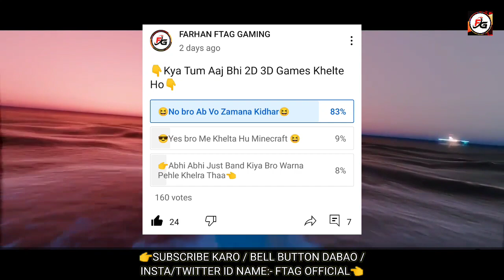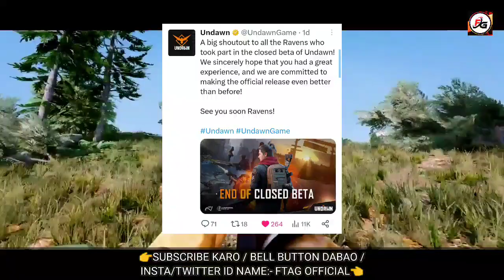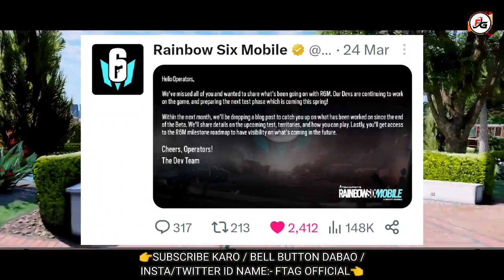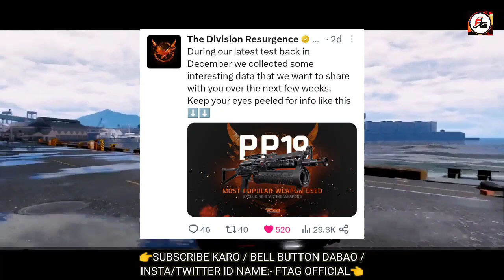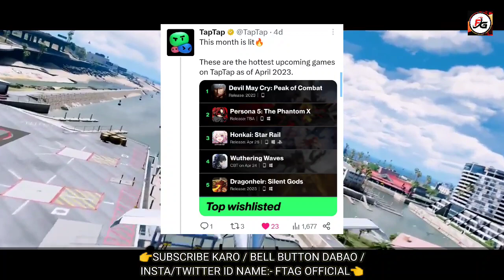GTA Trilogy Mobile Release 2023, GTA 4 Release Date on Android, Gangstar New York Mobile Release🔥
About Video:-,
In Today's Video, I'm Showing You Guys About GTA Trilogy Mobile Release 2023, GTA 4 Release Date on Android, Gangstar New York Mobile Release🔥

👇Video Details👇

In This Video You Will See GTA Trilogy Mobile Release, GTA 4 Release Date on Android, Gangstar New York Mobile Release Date & Many More Gaming Latest News🔥

As We Are Waiting for This All Games From a long Time & Now it is Coming for PC & Mobile Devices in Upcoming Months🔥

GTA Trilogy Mobile Will Release for Mobile Devices in 2023 (But The Actual Release Date Not Confirmed Yet By Take Two Interactive & Rockstar Games😱

GTA Trilogy Mobile Release Date Full Information You Can see & You Can Know Everything About GTA Trilogy Mobile in This Video🔥

GTA 4 Mobile by Rockstar Games Release Date Not Confirm Yet But Take Two Interactive Zynga Announced That They Will Release These Games for Mobile As Soon As Possible🔥

GTA 4 Mobile Will Come in 2027 or After More Years🔥Mostly in 2027 or More😑.

Also Take Two Interactive Revealed Financial Report Image & On That Image We Can See 20 Upcoming Games by Take Two Interactive for Mobile Devices Which Means Hopefully GTA 4 Mobile Will Also There🔥

Take Two Interactive New Q3 2023 Earnings Call Event is Now Done Finally & on That Event The Upcoming Games We Can See for Both PC, Consoles & Mobile Devices🔥

May be GTA 4 Mobile Edition Will Delay Due to GTA 6 Leaks & Bully 2😑

Now Rockstar Games Planning to Make Bully 2 After GTA 6 Released😱& This is Very Bad News for GTA 4 Mobile Lovers, See Full Details in Video🔥

Rockstar Games Will Release Bully 2 / Red Dead Redemption 3 / GTA 4 Remastered / Mobile Edition May Be🔥

Gangstar New York Mobile Release Date Latest News Available in This Video, You Can See When Gangstar New York Mobile Will Release For Android🔥

Gangstar New York Mobile Now Mostly Comes in 2024 / 2025, Gameloft First Release Gangstar New York Game for PC & Then Mobile OK🔥

Undawn Beta is Finally Over & Now When The Upcoming Beta Version Will be Releasing You Can Watch in This Video🔥

You Can See That 2023 Year Will be Gaming Year for Mobile or Not🔥

👇I Covered This Games News in Video👇

GTA Trilogy Mobile
GTA 4 Mobile
Gangstar New York Mobile
GTA 6 Release Date
Valorant Mobile
Undawn
Call of Duty Warzone Mobile
Rainbow Six Mobile

All GTA Trilogy Mobile, GTA 4 Mobile, Gangstar New York Mobile Release Date & Many More Gaming News Available in This Video🔥

So Watch This Full Video & Know More Games News in This Video OK🔥

So Plz,

Topic Covered:-,
1:- GTA Trilogy Mobile Release Date
2:- GTA Trilogy Android Release Date
3:- GTA 4 Mobile Release Date
4:- GTA 4 Mobile Me Kab Aayega
5:- GTA 4 Android Me Kab Aayega
6:- Gangstar New York Mobile Release Date
7:- Gangstar New York Release Date on Android
8:- GTA Trilogy Mobile Take Two Interactive
9:- GTA Trilogy Mobile Release Date 2023
10:- GTA Trilogy Android Release Date 2023
11:- GTA 6 Release Date
12:- GTA 6 Leaks
13:- Undawn Beta Details
14:- Valorant Mobile Release Date
15:- Upcoming Games 2023